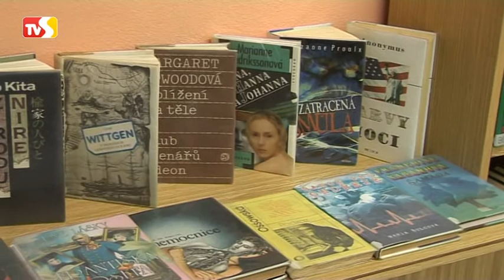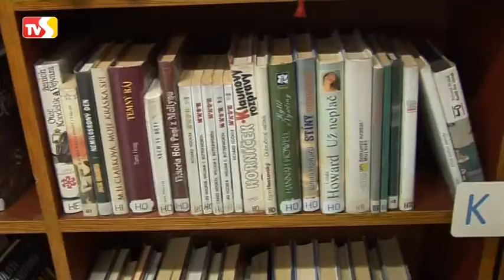TV Slovácko: Kyjov 18.2.2014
Sběratelka Magda Růžičková zapůjčila muzeu sbírku módních doplňků / Kyjovské sdružení Omega na návštěvě nemocnic v Indii / Pobočka kyjovské knihovny v Bohuslavicích prošla obnovou